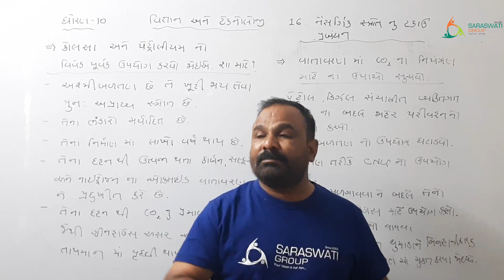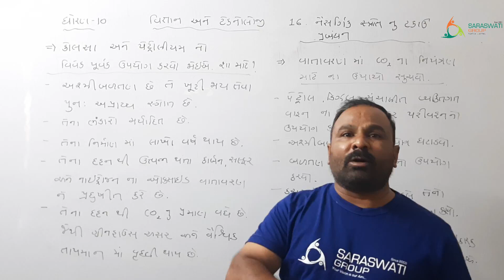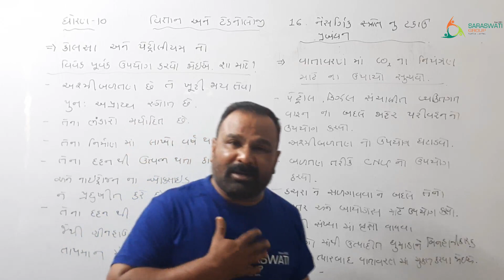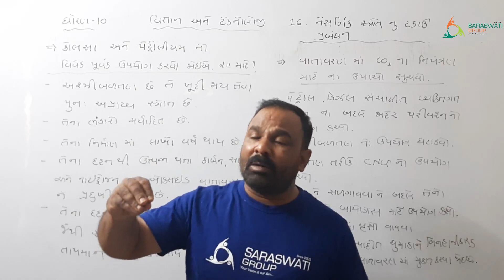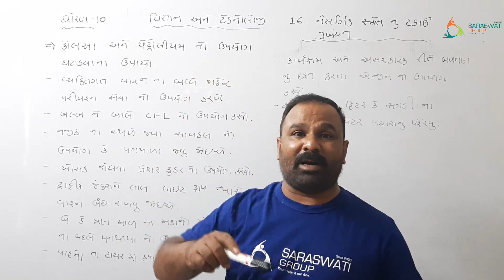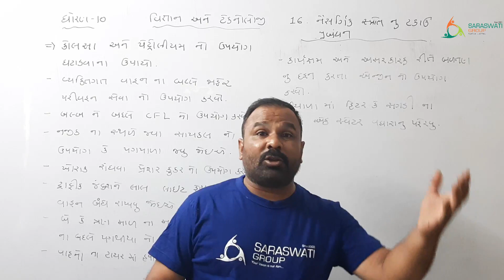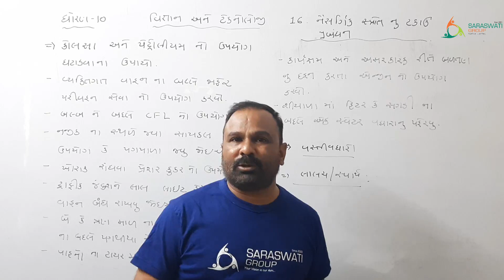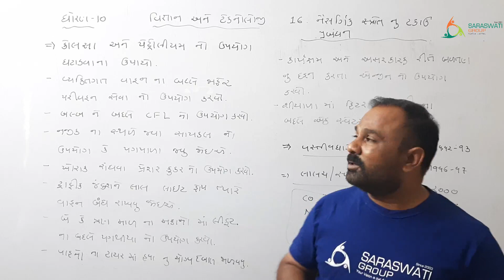BIOLOGY II STD 10 II CHAPTER 16 II PART 8 II DATE 30-11-2020